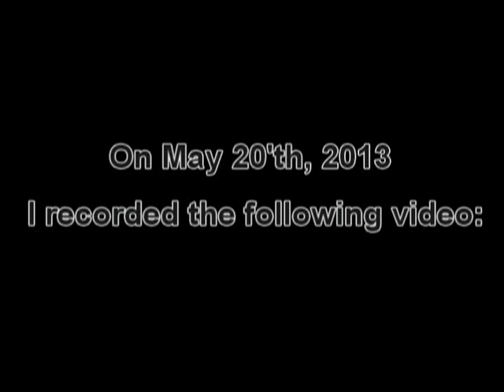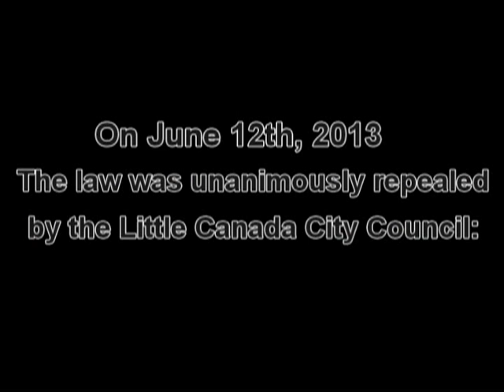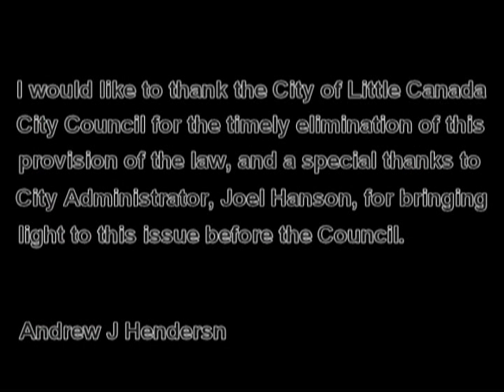Changing The Law In Little Canada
On June 12, 2013, the law was unanimously repealed by the City of Little Canada City Council.

The old law stated:
1201.020. INDECENT EXPOSURE. Any person or persons who shall appear in any street or public place in said City in a state of nudity, or in a dress not belonging to his or her sex, or in any indecent or lewd dress, or shall make any indecent exposure of his or her person, or be guilty of any obscene or filthy act, or of any lewd, indecent, immoral or insulting conduct, language or behavior, or shall exhibit, sell or offer to sell, any indecent or lewd book, picture or other thing or shall exhibit or perform any indecent, immoral or lewd play or other representation, shall be guilty of a misdemeanor.

For anyone that believes law enforcement would not enforce this kind of law